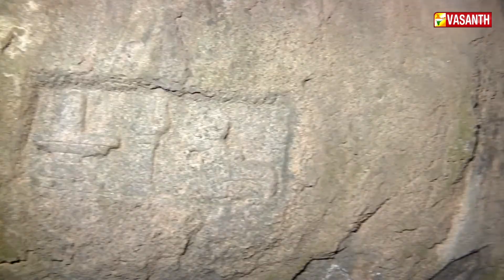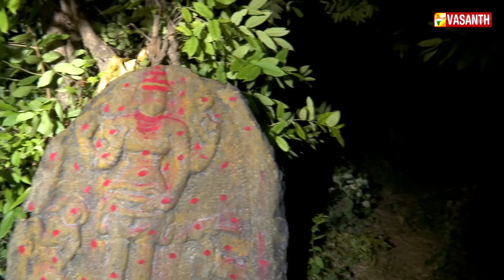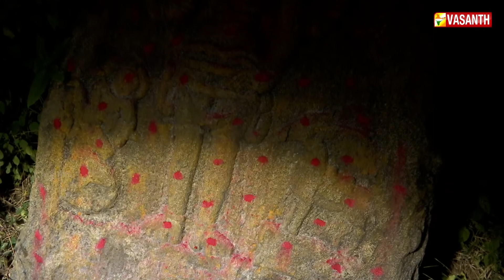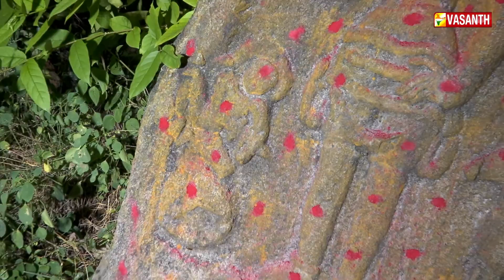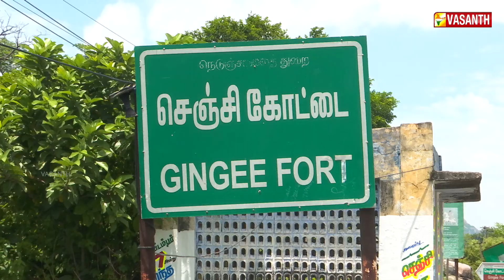அழிந்து போன ஆலயத்திலிருந்து திருடப்பட்ட சிலைகள் | Mann Pesum Sarithiram | Vasanth TV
மண் பேசும் சரித்திரம் | அழிந்து போன ஆலயத்திலிருந்து திருடப்பட்ட சிலைகள் | Mann Pesum Sarithiram | Vasanth TV

கையில் கத்தி வைத்திருக்கும் அடியவர் சிற்பம்